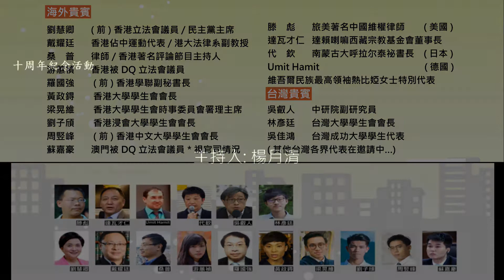台灣青年反共救國團十周年紀念活動(3／25)上午─10貴賓致詞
主辦單位: 楊月清    (台灣青年反共救國團理事長)
協辦單位: 林保華 (台灣維吾爾之友會理事長)
時間：2018年3月24上午 9:30~25日_12:40
地點：台北市南海路54號(228國家紀念舘)